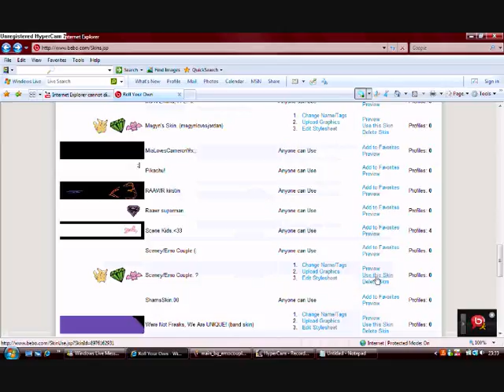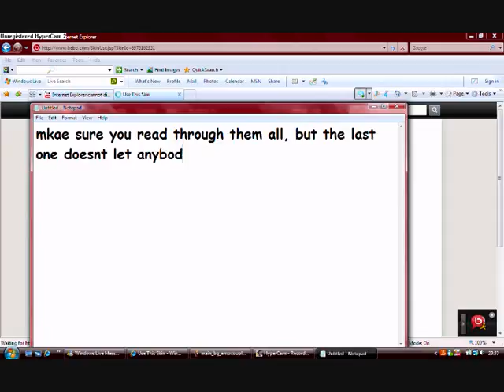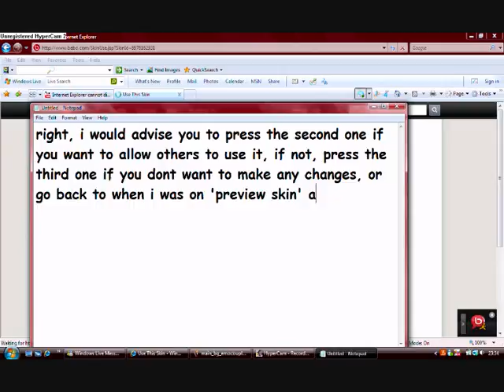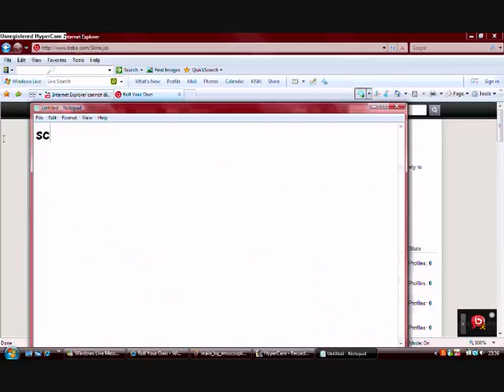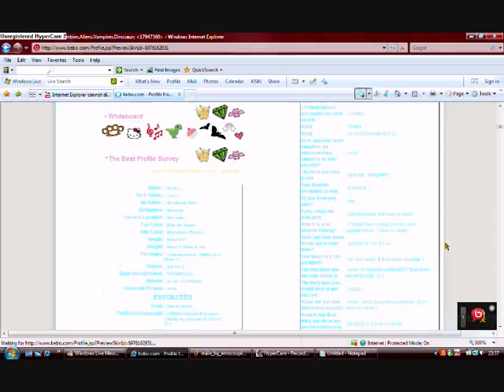How to make a bebo skin, part two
this is how to make a bebo skin, if you can't see the codes well, or want help, press high quality if possible anyway, or ask me for what you want and i'll help you. :)